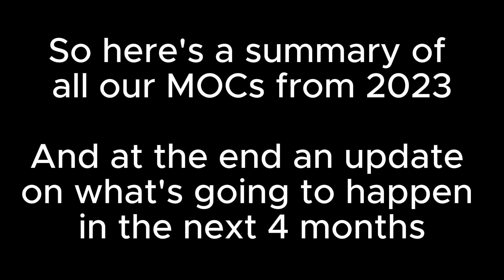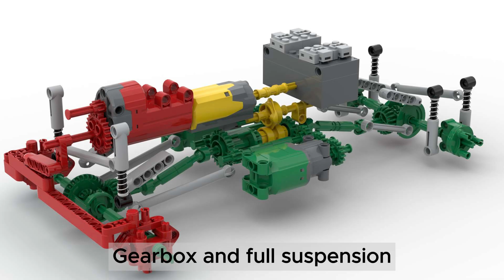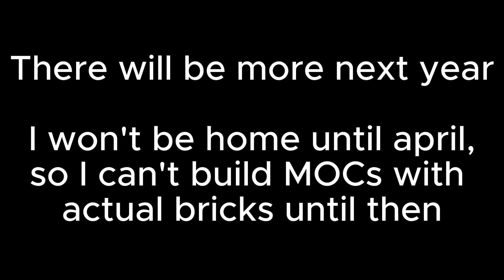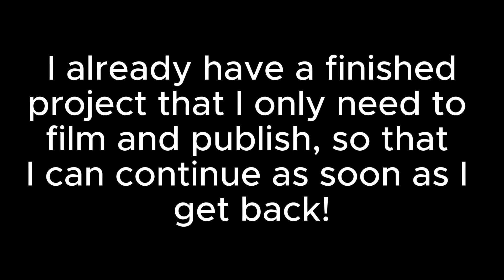2023 MOCs and Update!